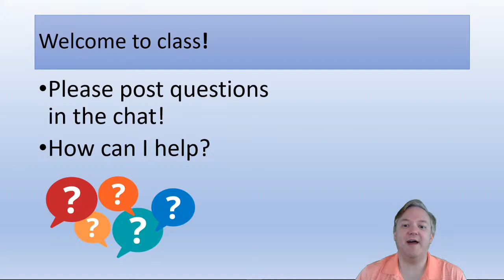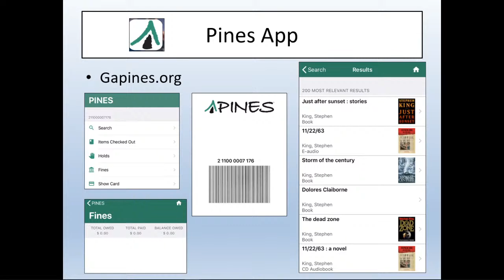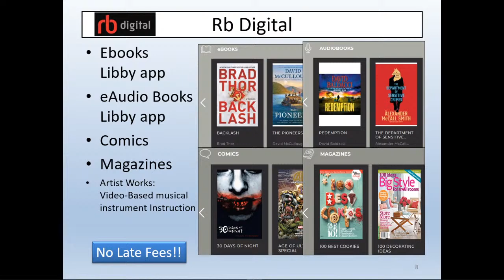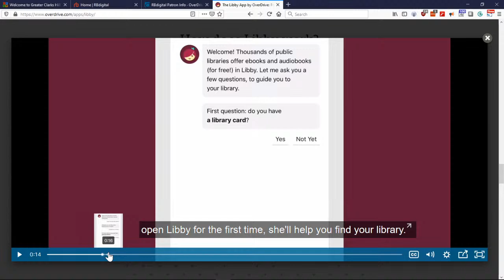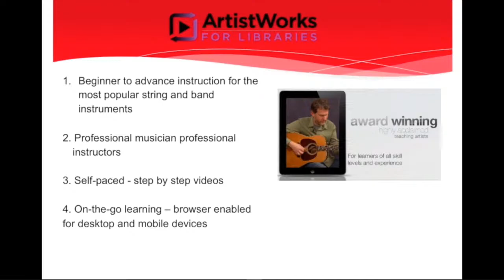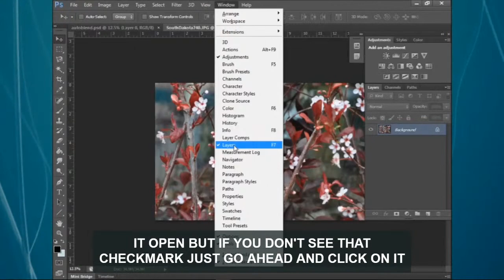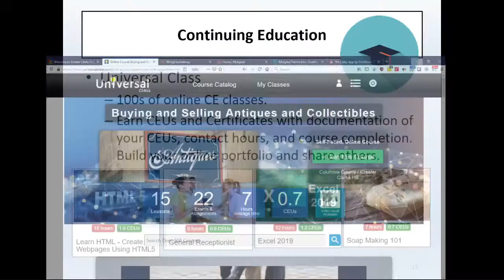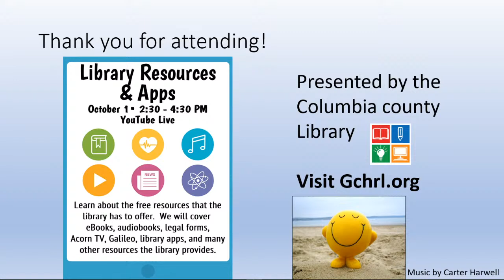Library Resources and Apps Live with Alex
Library Resources and Apps
Learn about free resources that the library has to offer.  This class will cover eBooks, audiobooks, legal forms, Acorn TV, Galileo, library apps, and many other resources the library provides.